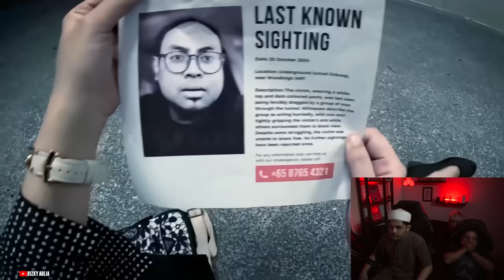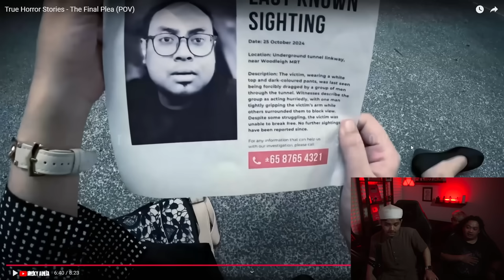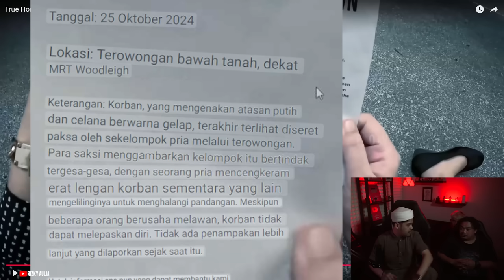WAJIB BANGET NONTON SAMPAI HABIS!!!🗿🗿 Reaction Horror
Sohib2 ane jangan lupa join dengan channel ini untuk mendapatkan akses ke berbagai keuntungan: